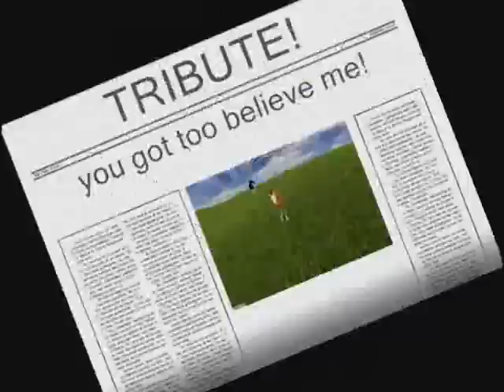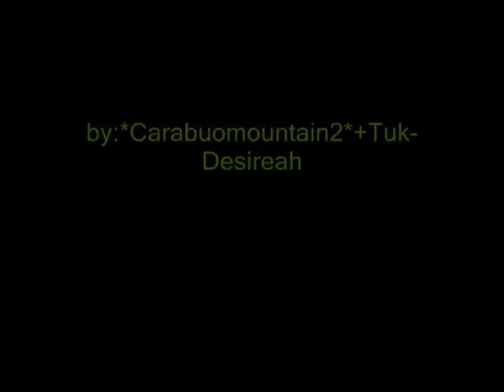Tribute-Vhr2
This video was made by 2 people Jessica and desireah  aka:S.H.C and Tuk.And we made a vhr2 video and thats about it soo yeah.The song is Tribute by tenacious d.